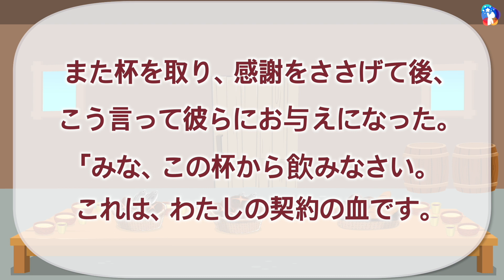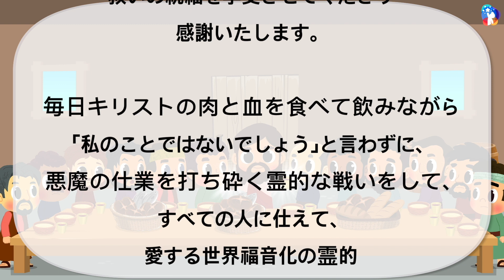[10分 礼拝動画] 十字架の血潮によって結ばれた契約、「イエスはキリスト」その御名を呼びましょう！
十字架の血潮によって結ばれた契約、「イエスはキリスト」その御名を呼びましょう！
2023年 9月 24日 子供礼拝

イエス愛の教会幼児部

また、彼らが食事をしているとき、イエスはパンを取り、祝福して後、これを裂き、弟子たちに与えて言われた。「取って食べなさい。これはわたしのからだです。」
また杯を取り、感謝をささげて後、こう言って彼らにお与えになった。「みな、この杯から飲みなさい。
これは、わたしの契約の血です。罪を赦すために多くの人のために流されるものです。
- マタイの福音書 26章 26節-28節 -

マタイの福音書26章17節-30節のみ言葉ではイエス様が12人の弟子たちと一緒に最後の食事をされたお話がでます。
種の入らないパンを食べる祝日である種なしパンの祭りの第一日目になりました。

弟子たちはイエス様から言われた通り、過越の食事の用意をしました。
そして夕方になって、イエス様は12弟子と一緒に食卓に着かれて、食事をしながら言われました。
「よく聞いてほしい！あなたがたのうちひとりが、わたしを引き渡します。」
すると、弟子たちはとても驚きました。

そして、非常に悲しみながらイエス様にかわるがわる尋ねました。
(弟子1)「イエス様、まさか私のことではないでしょう？」
(弟子2）「私のことでもないですね？」
(弟子3）「私のことではないですよね。イエス様！」
イエス様はイスカリオテ・ユダの前でこのように言われました。
「わたしといっしょに鉢に手を浸した者が、わたしを裏切るのです。
確かに、人の子は、自分について書いてあるとおりに、去って行きます。しかし、人の子を裏切るような人間はのろわれます。
そういう人は生まれなかったほうがよかったのです。」
その時、イエス様を裏切ろうとしていたユダが答えて言いました。
「先生。まさか私のことではないでしょう。」
するとイエス様は答えて言われました。
「いや、そうだ。」

また、彼らが食事をしているとき、イエス様はパンを取り、祝福して後、これを裂き、弟子たちに与えて言われました。
「みんな、このパンを取って食べなさい。これはわたしのからだです。」
また杯を取り、感謝をささげて後、こう言って彼らにお与えになりました。
「みな、この杯から飲みなさい。

今日イエス様を祭司長に引き渡す機会をねらっていたイスカリオテ・ユダが「私のことではないでしょう。」と尋ねました。
このように人間は創世記3章の原罪の問題にかかっているため、利己的欲望によって何かを企んで、絶えず相手を騙しながら生きるしかありません。

それで私たちは「私のことではないでしょう」と聞くことではなく、必ずキリストの肉と血を食べて飲まなければなりません。
「私にはイエス·キリストの恵みが必要です。」
それでは、我がレムナントの皆さん、私のために十字架の上で流された血潮によって結ばれた契約、イエスはキリストをたくましく告白してみましょうか？

「イエスはキリスト！私たちは神様の子供！すべての問題は終わり！悪魔よ去って行け！聖霊充満！世界福音化！地の果てまで！証人になろう！」

それでは、なぜ「イエスはキリスト」だと呼ぶべきでしょうか？
この世に生まれたすべての人間の身体には「創世記3章の事件」による「原罪」が入っています。
創造以前にサタンは、神様を敵対して審判を受け、この地に落ちて混沌と空虚と暗闇をもたらした存在であります。

ついに創世記の3章に出現したサタンは、最初の人間アダムを倒したため、男の種から産まれたすべての人間に原罪を入れました。
そのため、原罪を抱えて生まれた人間は、常に死の恐れに捕らえられたまま罪の権威、死の権威、地獄の権威を持つサタンの使いをし、いろんな精神的な病、肉体的な病に苦しむようになりました。

来世があることも知らずに死んで、地獄に連れて行かれることになります。
そして後代にも家門の呪いが流れ続けます。
しかし、神様は神にかたどって人間を創られました。
それで私たちにサタンの頭を完全に打ち砕かれた創世記3章15節の福音をくださいました。

キリストは悪魔の仕業を打ちこわされた真の王であり、
すべての呪いと災いを解決してくださった真の祭司長です、
神様に会える道を開いて、聖霊としていつも共におられる真の預言者です。
私たちはイスカリオテ・ユダのように神様のみ言葉の前で、「私のことではないでしょう」と言ってはなりません。

キリストの十字架の血潮によって契約を結んで、毎日イエス·キリストの肉と血を食べて飲まなければなりません。
私と共に永遠にいてくださる御霊、「イエスはキリスト」その御名を呼ぶものは、失望に終わることがありません。

神の御霊キリストの御名によって、私の中の汚れた悪霊どもを追い出して、強い人を縛り上げなければなりません。
そうするとサタンに騙された間違った考えや言葉、行動などが素敵に変わります。

最も低い姿勢で弟子たちの足を洗ってくださったイエス様のように、すべての人に仕えることができるキリストのしもべになるのです。
それでは今週一週間もキリストの肉と血を食べて飲みながら私の身体を創世記3章15節キリストで治められるようにただ「イエスはキリスト」を告白する霊的サミットになることを祝福いたします。

生きておられる神様、
キリストの十字架の血潮によって契約を結び、「イエスはキリスト」その御名を呼んで、救いの祝福を享受させてくださり感謝いたします。
毎日キリストの肉と血を食べて飲みながら「私のことではないでしょう」と言わずに、悪魔の仕業を打ち砕く霊的な戦いをして、すべての人に仕えて、愛する世界福音化の霊的サミットになるようにしてください。
イエス·キリストの御名によってお祈りいたします。 アーメン。